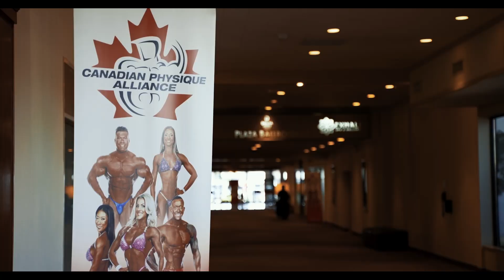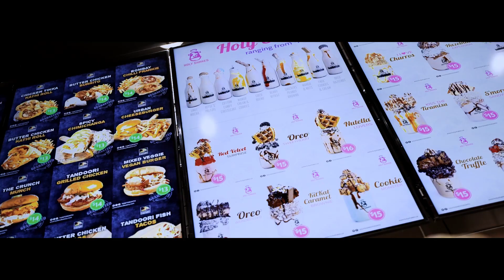TORONTO VLOG PART 3 | Show Day and Post Show Cheat Meals!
We take you across to Toronto in this series with NPC classic physique competitor Eric Janicki, for the Toronto Supershow.

Training out of Pure Muscle & Fitness for the week, we had a blast in this awesome city!

This is part 3 of 3 and the final episode of the series!